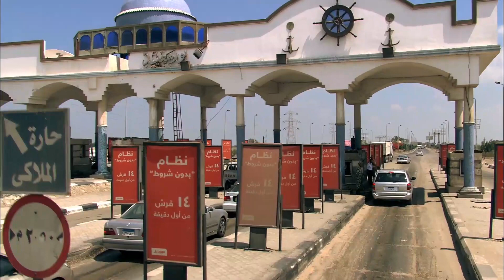كوميديا عبد الجليل و عادل امام لما صاحبك يقنعك انك تعمل مصيبة معاه 🤣🤣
فرقة ناجي عطا الله
بعد سنوات من العمل كملحق بالسفارة المصرية في تل أبيب وتجميد أرصدته من قبل الحكومة الإسرائيلية، يعود ناجي إلى مصر بعد الاستغناء عن خدماته فيكون فريقه الخاص من أجل العودة لإسرائيل مجددا وسرقة أكبر بنوك تل أبيب.
ﺇﺧﺮاﺝ: رامي إمام (مخرج)  فاطمة فريد (مخرج مساعد)